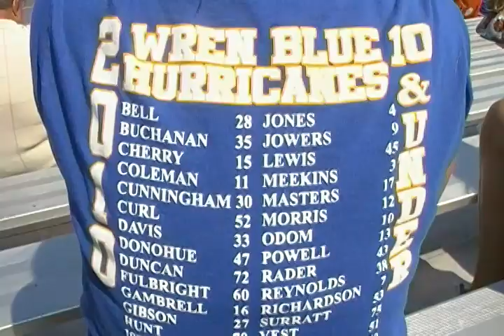Wren Blue 10U 2010